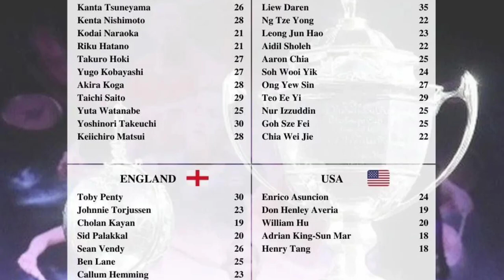Photo Highlight - Sid at Thomas Cup